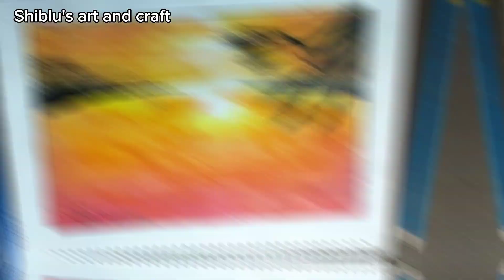how to draw a sunset | how to draw a sunset scenery | how to draw a oil pastel drawing easy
In this video I show How to draw a oil pastel easy and how to draw a oil pastel drawing easy or how to draw a Sunset scenery step by step

hey everyone,  my new oil pastel drawing easy
how is it?
I hope everyone likt it 🥰

music from : @TrackTribe

your queries,
how to draw with oil pastels easy for beginners
how do beginners use oil pastels
how to draw a oil pastel easy
how to draw a sunset scenery